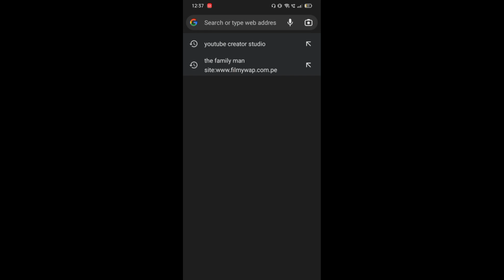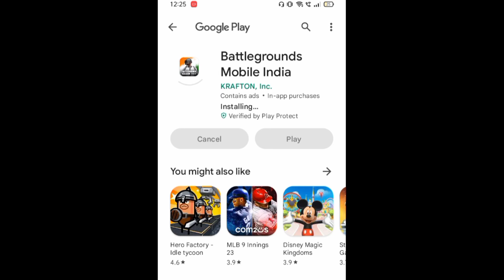Finally 😍 we got Early Access BGMI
Saurabh Goud  i am a Youtuber - My Youtube Channel name [Everest X Gaming], If you watch my video so, You click on my video and watch my video so if you are enjoying  so , please like, share and subscribe.

How to download bgmi official

X
@Total Gaming @Techno Gamerz @CarryMinati @PAYAL GAMING @Mythpat @Desi Gamers